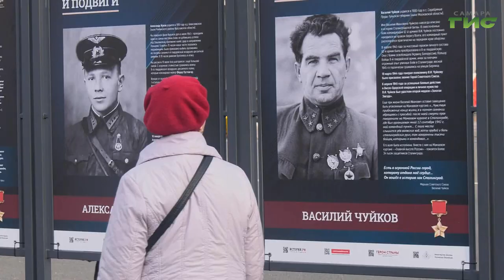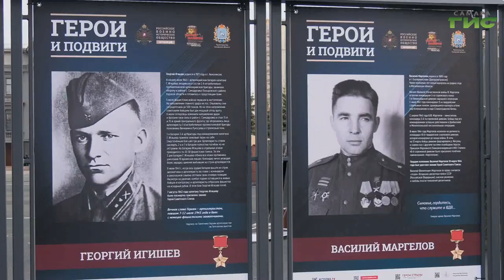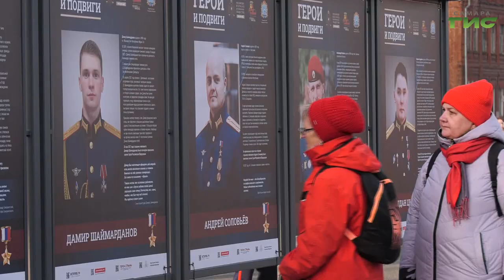В Самаре открылась фотовыставка "Герои и подвиги"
Герои и подвиги. В день проведения Парада Памяти на площади Куйбышева открылась выставка, где представлены истории и фотографии военнослужащих разных поколений. Корреспонденты "Событий" одними из первых увидели экспозицию.